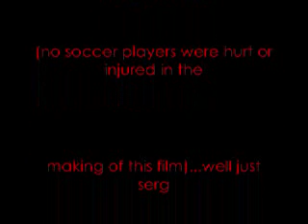paco vs serg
Me and sergio playing in his backyard
if u think you are better dont post a comment saying we suck unless u have a video 2 prove ur better
i also dont think were amazing
song is the middle by jimmy eat world